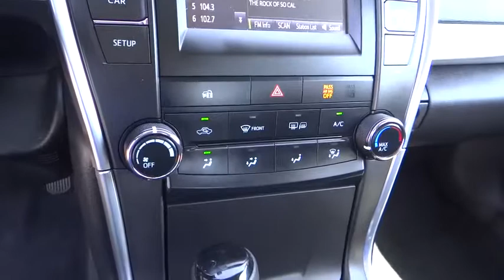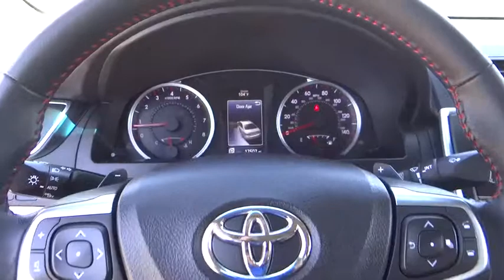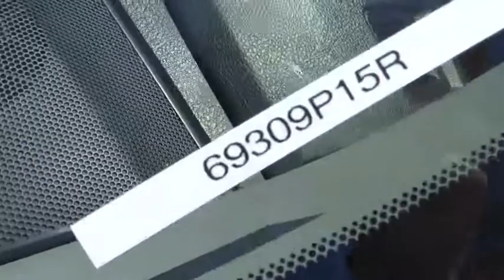2015 Toyota Camry used, Ontario, Corona, Riverside, Chino, Upland, Fontana, CA 2069309P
2015 Toyota Camry

Crown Toyota
1201 Kettering Drive

2015 Toyota Camry SE.  The brand new style Camry!  This Camry is the SE trim, featuring the Sport-Tuned Suspension and tighter, more responsive steering than the LE family sedan.  Just 17k miles!  Toyota Certified Pre-Owned means you not only get the reassurance of a factory comprehensive warranty, but also up to a 7yr/100,000-Mile Powertrain Limited Warranty, a 160-point inspection/reconditioning, 1yr Roadside Assistance, trip-interruption services, rental car benefits, and a complete CARFAX vehicle history report.   At John Elway's Crown Toyota we focus on what's really important - your experience. Our One Price, Simple, No Games philosophy takes the hassle and frustration out of buying a vehicle. We monitor the market for what each vehicle is actually selling for after all the hours of back and forth negotiation. Then we post one price - our BEST price -on every vehicle upfront, saving you time and frustration. John Elway wants to be ''YOUR'' Toyota dealer.